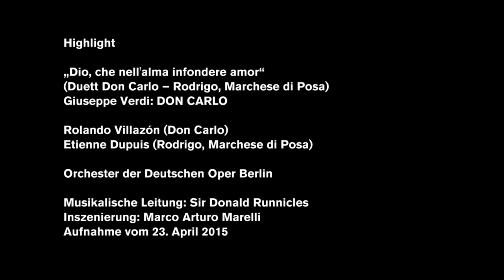Giuseppe Verdi DON CARLO „Dio, che nell'alma infondere amor” (Highlight)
Listen to Rolando Villazón and Etienne Dupuis in their duet of Don Carlo and Marchese di Posa "Dio, che nell'alma infondere amor" from Giuseppe Verdi's DON CARLO: The Inquisition has the Spanish court of King Philip II firmly in its grip. Prince Don Carlo, who loves his father's wife, and Marquis Posa, who supports the rebellion in Flanders, are also in danger. Only their unreserved friendship can give them the strength to defy this inhuman regime. The two swear allegiance to each other even unto death.

Rolando Villazón (as Don Carlo)
Etienne Dupuis (as Rodrigo, Marchese di Posa)

Musical direction Sir Donald Runnicles

Staging: Marco Arturo Marelli
Recording of 23 April 2015